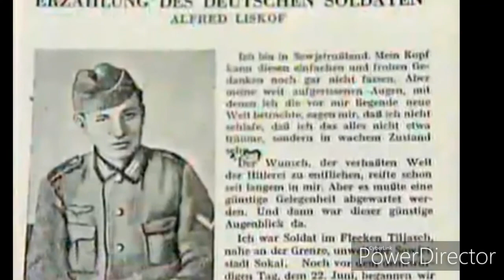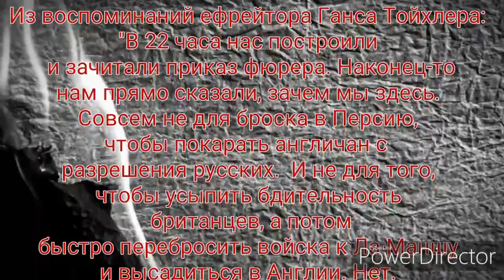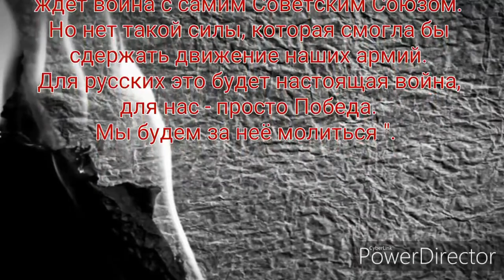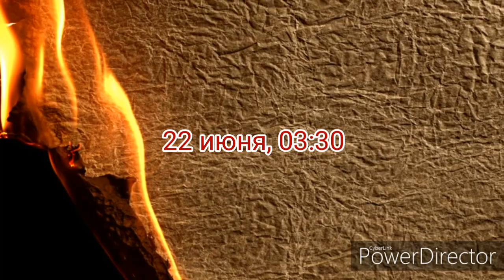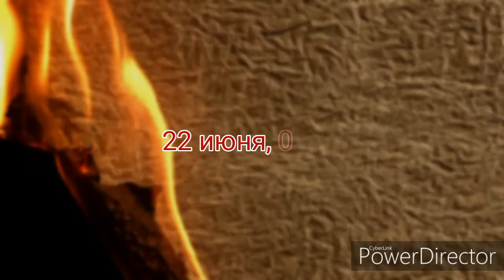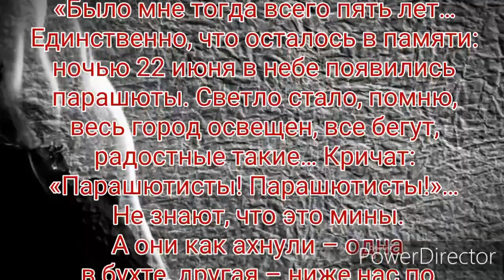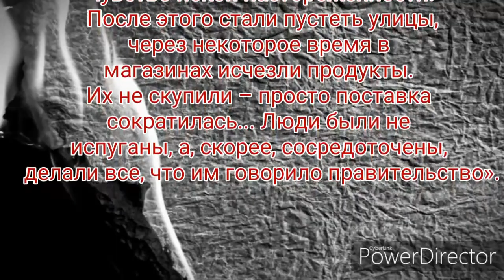21-22 июня 1941г., День, когда началась война...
Имеем ли мы право забывать, что стоили нам мир и свобода? Разве не было бы такое забвение предательством перед памятью павших воинов, перед горем безутешных матерей, одиноких вдов, осиротевших детей? Этого нельзя забывать во имя нашей упорной борьбы за мир, которая немыслима без горькой памяти о бедствиях минувшей войны.

С.С. Смирнов «Брестская крепость»